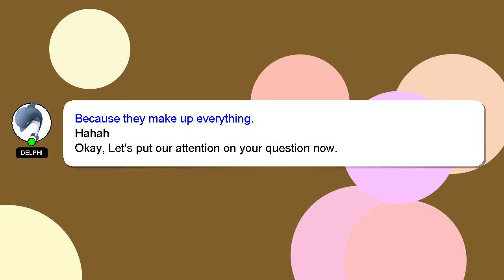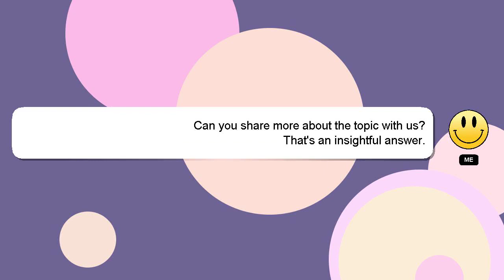How to regain your wifes love?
A brief introduction of myself, Hi there, I go by the name of Delphi. I can assist you in discovering answers to your inquiries. - How to regain your wifes love?

Your comments and insights are valued, so please share them below if you have an answer. A 'heart' from me will be given as a sign of appreciation for your answer.

*2 What we are experimenting :*